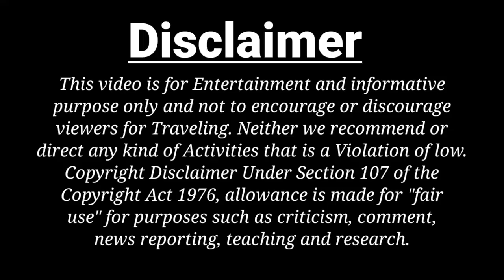East India 1st Oil Field | West Bengal 1st Oil Field |Ashoknagar Oil Reserves in Bengali| ONGC Plant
This video is for Entertainment and informative purpose only and not to encourage or discourage viewers for Traveling. Neither we recommend or direct any kind of Activities that is a Violation of low.Copyright Disclaimer Under Section 107 of the Copyright Act 1976, allowance is made for "fair use" for purposes such as criticism, comment, news reporting, teaching and research.

Habibulla
From Kolkata, West Bengal